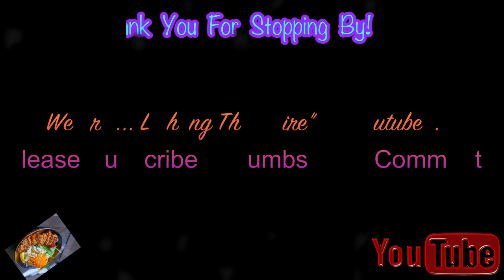Crisis Cooking | Brown Salmon Egg-tossed Asparagus | How to COOK WHAT YOU GOT | FAMILY one-pot Meal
Just came back from the stores... nothing on the shelves! There is definitely a food ration going on! I came back with an empty basket - NOTHING AVAILABLE or the other stores... the lines are too long to wait!

Got back home... I reckon... what have I got in the pantry? - in the fridge? COOK WHAT YOU GOT!

-the leftovers...
-the reserved bits and pieces
-the bones for soup...
USE WHAT YOU GOT -- make sure there is something on the table for the:
. kids
. elderly
. pets and

YOU TOO!

Follow us on this CRISIS SERIES AS WE COOK WHAT WE GOT daily!

Be Safe guys! Praying for you and family!